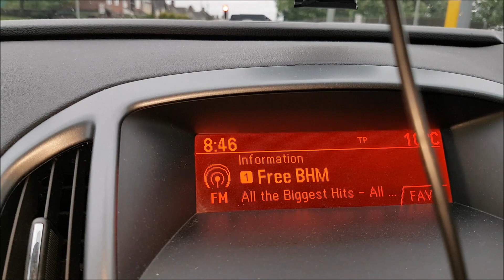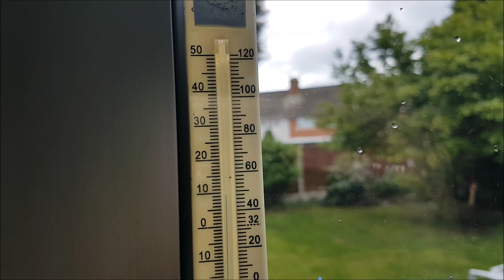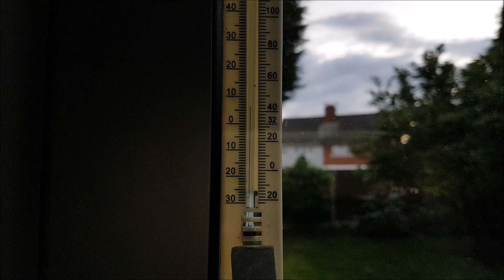UROKI ŻYCIA W ANGLII, W TYM WIEKU JUZ NIE MOGĘ OSZCZĘDZAĆ :P